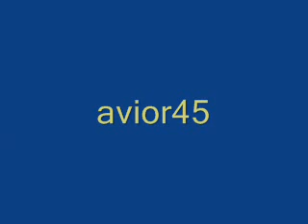That's.love1.wmv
Cute Cat & Dog